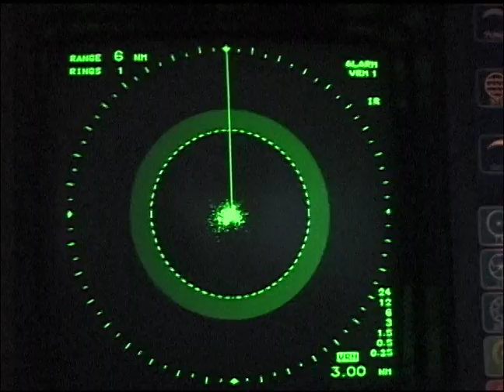Warren Miller's Film Crew Sails to South Georgia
Warren Miller's film crew hops aboard a boat and sets sail for South Georgia Island.